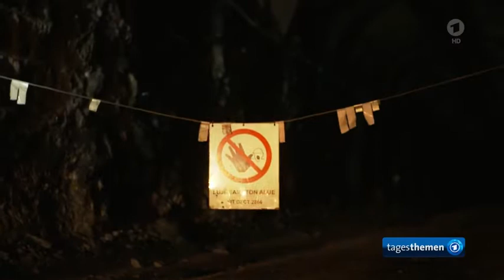Atomkraft in Finnland: Wie Finnland seine Energieprobleme löst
Es ist eine Initiative der Franzosen, die hier in Finnland einen geeigneten Standort gefunden haben ihre nukleare Fortentwicklung weiter zu treiben. Dieses Kernkraftwerk im finnischen Olkiluoto ist weitab von großen Städten und was da so in der Nachbarschaft lebt, wurde mit gut bezahlten Jobs und Arbeitsplatz Garantien abgegolten.

Sie haben auch ein Hallenbad bekommen und manchen Komfort, den sie sich dort nicht hätten leisten können. Und so ist der Widerspruch förmlich ausgeblieben und die Menschen sind des Lobes voll.

Aber ein gängiges Modell für Zentral-Europa ist es nicht, weil es sich nicht rechnet. Baukosten und Planung wurden weit überzogen und rechnen wird es sich allenfalls, wenn sie den Atommüll aus Europa Kosten-Intensiv übernehmen und dort einlagern.

Anhang / Endbildschirm / Infokarte
Video: Wo sollen bloß all die Windräder hin?
Playliste: Atommüll Endlager, Zwischenlager

Nachhaltigkeit - Illusion oder Wirklichkeit Atomkraft in Finnland: Selbst die Grünen freuen sich über Endlager 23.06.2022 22:45